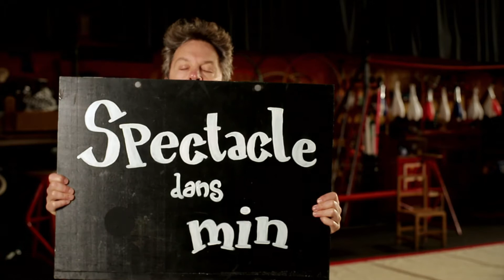Les Frères PEUNEU - Interview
LES SCÈNES D'ÉTÉ EN GIRONDE 2019
De mai à septembre

Cet été encore, les Scènes d’Été viendront rythmer les journées et animer les soirées des Girondins au travers de spectacles tous publics, sélectionnés avec soin par le Département, en partenariat avec plus de 200 communes de Gironde.

C’est un programme varié et de qualité que nous vous proposons, une ambiance chaleureuse et conviviale. En famille ou entre amis,expositions, concerts ou encore représentations à ciel ouvert, plus de 500 manifestations vous sont destinées, dont plus de la moitié gratuite.

C’est aussi l’occasion de découvrir le patrimoine girondin à travers des sites uniques mis en scène par les artistes de cette nouvelle saison 2019.